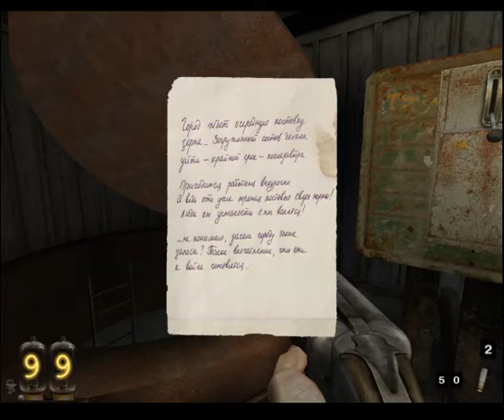You Are Empty - Walkthrough Part 1